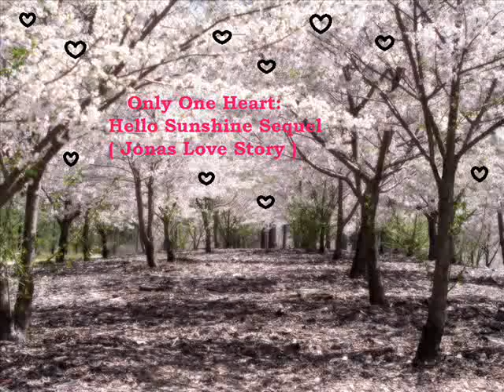Only One Heart (A Hello Sunshine Sequel) Ch.3 {She'll be Fine}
Only One Heart (A Jonas Love Story)
(Hello Sunshine Sequel)
Chapter 3 {She'll be fine.}

Nick's POV

(We should go find her.) I informed Sierra, referring to Catherine. (I'm sure she'll show up any minute now and you'll feel ridiculous for assuming something terrible happened.) She replied focusing back on the movie. (This is a big city, she's a pretty girl and it's dark. Three ingredients for a disaster.) I continued on, disturbed that she didn't seem interested in the well being of her best friend. (I'm telling you, this is Catherine we're talking about. She used to sneak out and play around LA at night for god's sake. She'll be fine.) She replied sounding more than a little annoyed. I decided to drop the discussion, but didn't stop worrying. Another fifteen minutes passed, Catherine didn't show up, but Helen and Joe joined us looking red faced and giddy, wearing the same clothes they had on before they left. (I thought you were going to change.) I said with a knowing smile. Joe ignored me and shook his head, not the least bit embarrassed on being called out.  Helen sat down on the floor with Joe, in front of us.  (Nice hickey Helen.) Sierra said with a laugh after a moment. Helen's hands flew to her neck as her eyes got wide and her face turned pink. Her gaze narrowed angrily on Joe, who could only smile innocently. (It's just a little love bite darlin.) He said kissing Helen on the cheek, who shook her head and attempted to look angry at him. (Seriously Joe, when dad sees that, he isn't going to be too pleased.) I told him, my mind still racing, wondering where Catherine had disappeared. (Dude. I'm twenty two years old. He has no say in what I do with my girlfriend.) Joe replied raising his voice and sounding irritated. (Guys. Cut it out.) Helen demanded sternly with raised eyebrows, daring one of us to challenge her, though she knew very well neither of us would. Catherine swung the door open then and joined us a moment later to my obvious relief. Sierra flashed me an, I told you so, look then focused on Catherine. (Nice of you to join us Catherine.) Sierra said, her blue eyes flashing something I couldn't quite make out. Something about Catherine's demeanor wasn't right, she seemed distant and angry, so much so that I felt at a loss for words when she turned away from us and headed down the hall towards the bunks without a word. I glanced around the room, Sierra stared after her, Helen was staring down at her feet as if she were a child and had been caught doing something naughty while Joe stared back at me with shame, he knew of my secret. I wondered if Joe had told Helen of my secret. I couldn't take the mix of emotions that swirled around the room, it was killing me inside to know that with the muddle I had created, I would not find peace. (Is anyone hungry?) I asked before standing up. No one answered, I wondered what Helen and especially Sierra thought was going on with Catherine, if either of them suspected the truth. I headed into our kitchen, pulled a bag of apples from the fridge and began to chop them up. I really didn't feel like eating anything. I heard someone move from the mini family room to the hall with the bunks, then whispering. I glanced over, Helen was the only one missing, I assumed she had gone to speak to Catherine. I could feel Joe and Sierra's eyes on my back, but I continued to chop more apples than necessary. (Is everyone going to head off to bed or do you want to watch a movie?) I asked aloud. It was unbearably silent until Joe spoke up, (I'm heading off to bed.) in a smug tone. I thought of throwing one of the apples at his self-satisfied expression but thought better of it in the end. I gave up cutting the apples and sat down next to Sierra on the couch once Joe had gone. I heard the shower start and wrapped my arm around Sierra, thankful for the break in the silence. (Don't worry about her. She'll be fine.) Sierra said before bringing my mouth to her's. I hoped she wasn't able to taste the guilt on mine as I continued to move my lips against hers in sync. There was something different about kissing Sierra than it was kissing Catherine, I couldn't pinpoint what it was exactly, maybe better maybe worse, but something was definitely different,.

Please comment! Thanks :)